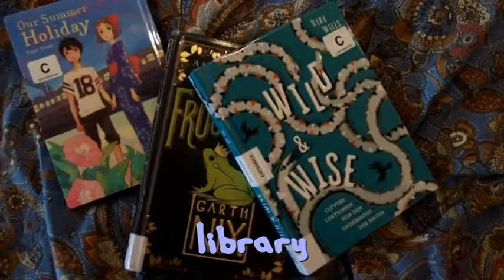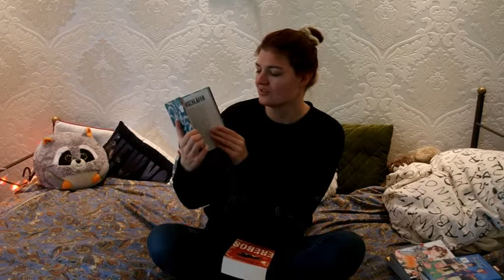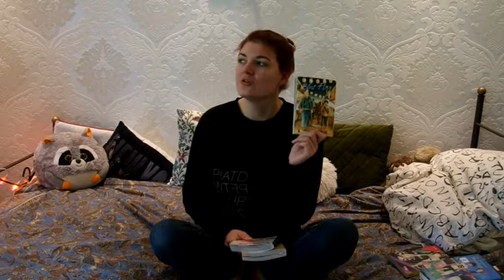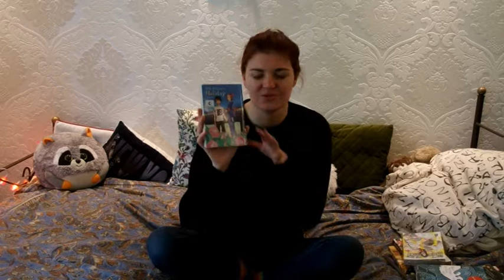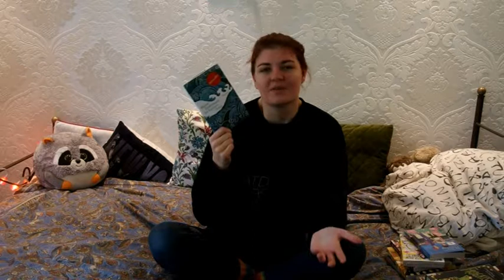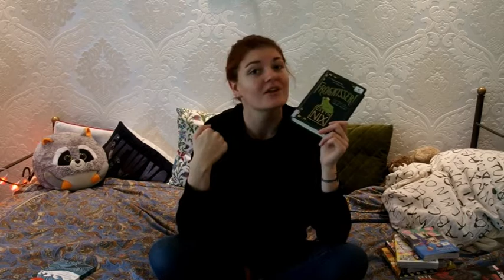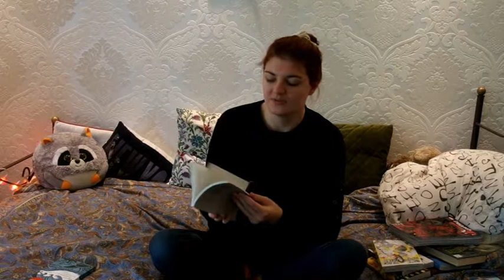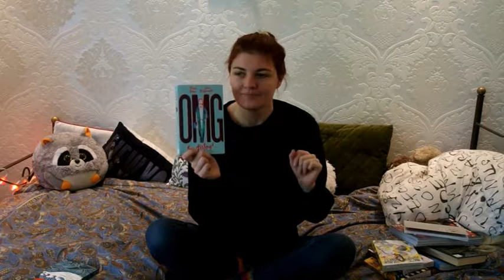A Week Of Reading//little vlog and long reviews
*Music*
Aschley Tisdale - Voices in my Head